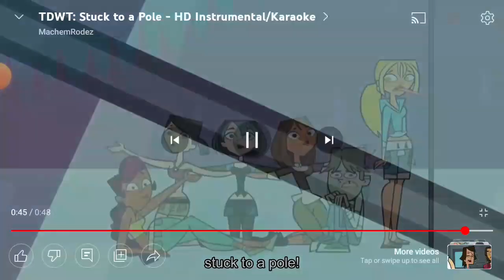Stuck To A Pole. Real Littles Edition